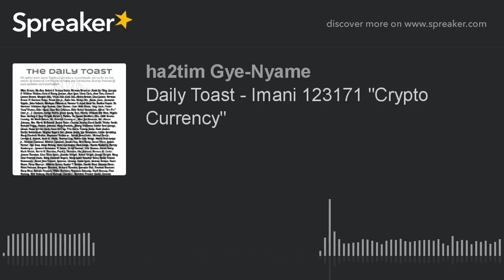Daily Toast - Imani 123171 "Crypto Currency"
We will toast the ancestors and then jump into a discussion about crypto currency. Our Guest will be Dentista, and we will be taking questions the line will be open. Listen in and join the conversation.